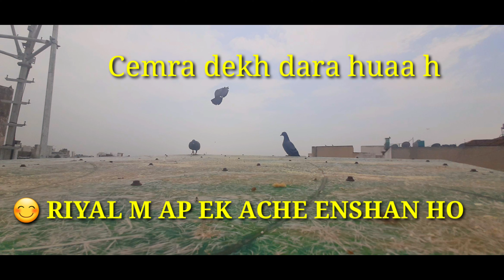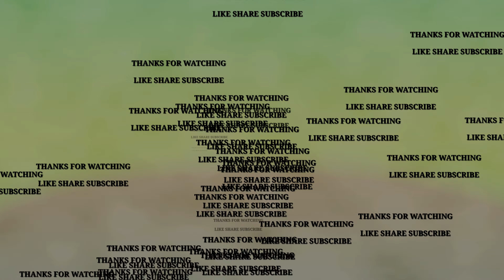Birds lovers 💞 Mujhe Apna kaam Bahut pasand H💞🧎‍♂️birds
birds lovers